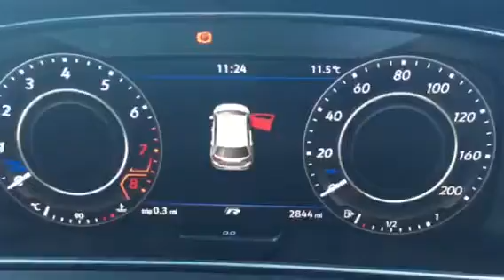Volkswagen Golf 2.0TSI R Deep Black Used Car | Wrexham Volkswagen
Deep Black pearlescent paint
19" Pretoria black alloy wheels
Electric panoramic sunroof
Adaptive cruise control + front assist
Driving mode selection
Front and rear parking sensors with rear view camera

If you're interested in this car please give our sales team a call on 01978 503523, alternatively you can find a link to our